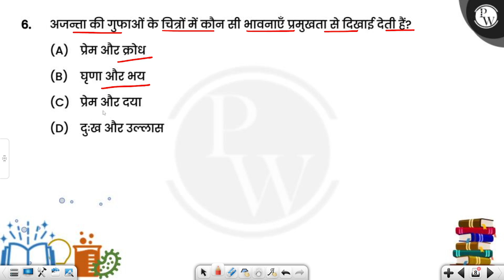अजन्ता की गुफाओं के चित्रों में कौन सी भावनाएँ प्रमुखता से दिखाई देती हैं?....